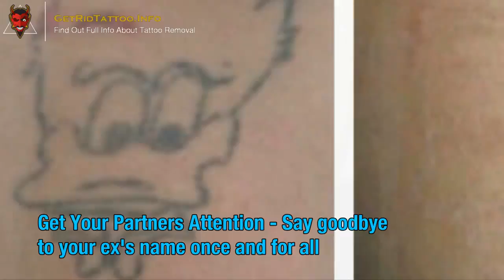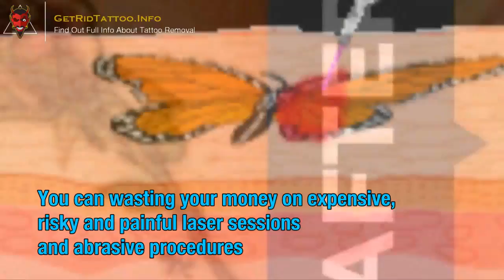Removing A Tattoo – Everything you need to know about tattoo remove.